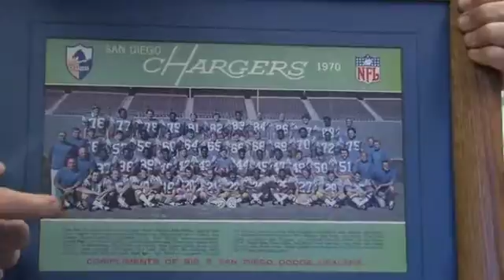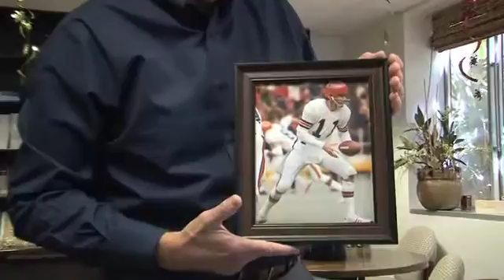UCLA Study First to Image Concussion-Related Abnormal Brain Proteins in Retired NFL Players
Technique may lead to earlier diagnosis, tracking of brain disorders in athletes.

Sports-related concussions and mild traumatic brain injuries have grabbed headlines in recent months, as the long-term damage they can cause becomes increasingly evident among both current and former athletes. The Centers for Disease Control and Prevention estimates that millions of these injuries occur each year.